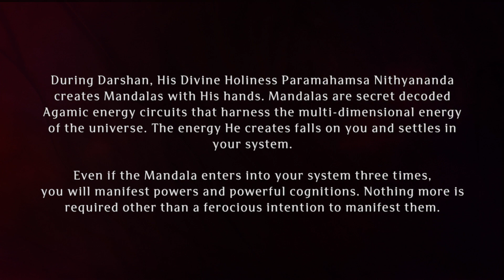Knowing You are Consciousness is Living Enlightenment